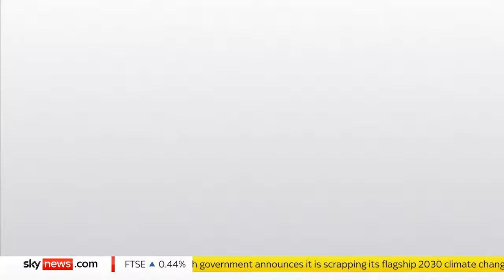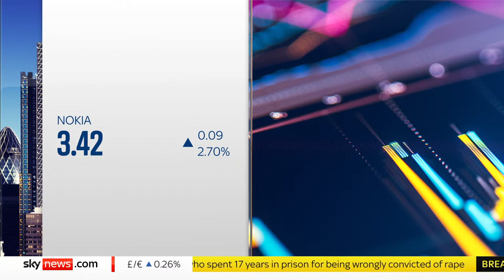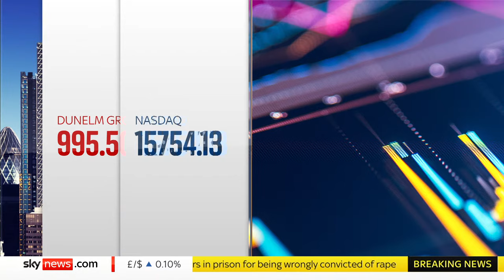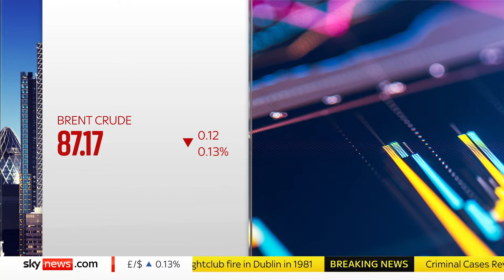Business Live with Ian King: Average car insurance cost in the UK reaches more than £900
Watch Business Live with Ian King as the average cost of car insurance in the UK reaches more than £900, according to one comparison website.

On the show this afternoon... 👇

🔵 The average cost of car insurance in the UK is now more than £900 according to one comparison website
🔵 Music investment company Hipgnosis has agreed to a £1.1bn takeover by Alchemy Copyrights
🔵  Security giant Cisco is teaming up with the design team at McLaren F1 on building and upgrading their cars